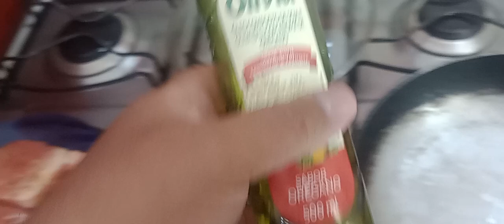SERÁ QUE O GUSTVAO SABE FAZER UM BIF?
Será que tá gostoso 😋 o bife do YouTube GUSTAVAO?